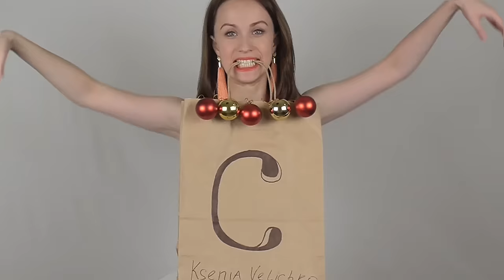Новогоднее ПОЗДРАВЛЕНИЕ! Совместное видео с 13-ю блогерами YouTube! - Ksenia Velichko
Смотрите видеопоздравления остальных блогеров! Ссылки внизу!

Всегда рада общению! Спасибо, что смотрите))